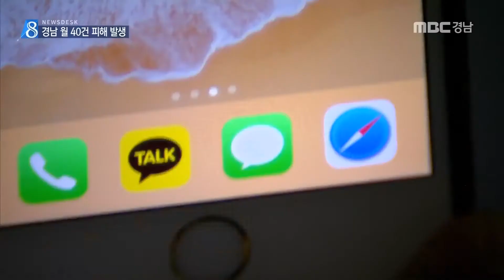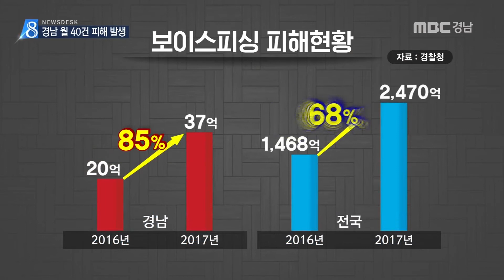보이스피싱 갈수록 지능화..피해 악순환 [MBC경남 뉴스데스크] 180716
[앵커]

보이스피싱 수법이 갈수록 지능화되면서
피해액이 크게 증가하고 있습니다.

스마트폰으로 금융사 앱을 설치하도록
유도하거나 비트코인으로 돈을 옮겨
빼내가는 수법까지 유행하고 있습니다.

정영민 기자.

[리포트]

59살 권 모 씨는 최근 한 시중은행으로부터
대출 권유 문자를 받았습니다.

마침 돈이 필요했던 터라
문자에 적힌 앱을 다운받아 대출 신청을 했고,

기존 대출금 먼저 갚아야 한다는 말에
천백만 원을 입금시켰습니다.

권 모 씨/피해자
＂돈 보내고 연락 없어.은행 전화해도 같은말
의심 안 했다.＂

스마트폰에 악성 코드가 깔려
범죄 조직과 연결되도록 하는 수법입니다.

30대 주부 김 모 씨 등 6명은
자신들의 계좌가 범죄에 연루됐으니
안전한 계좌로 이체해야 한다는 말에 속아
1억원을 송금했습니다.

보이스피싱범 음성
＂은행에 있는 돈 우리가 알려주는 계좌로 돈 보내라..＂

경남에선 월 40건의 피해가 꾸준히 발생하고 있고,
전국적으로도 2016년보다 약 70% 증가한 것으로 나타났습니다.

대부분 급전이 필요한 절박한 심리를
악용해 주로 신용등급이 낮은 서민들이
범죄의 표적이 되는 악순환이 계속되는 겁니다.

공금/ 경남경찰청 지능범죄수사대
＂대출을 전화로 상담해서 해 준다는 것 자체를 믿으면 안 된다.
그런건 없다.＂

금융당국은 전화나 문자 등으로 금융거래를
유도하거나 범죄에 연루됐다는 전화를 받으면 무조건
보이스피싱을 의심하고 신고해 줄 것을

MBC뉴스 정영민